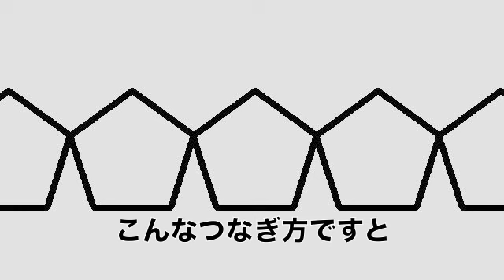ビーズで桜ブレスレットを作ってみた Cherry blossom bracelet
もうすぐ春ですねぇ。というわけで桜のアクセサリーを作ってみました。元々このモチーフは梅なんですけど。
最後にチラッと出てる白いブレスは一回り大きいモチーフで、立上り：丸小４、花弁外輪：丸小９、８モチーフを金具なしで輪にしています。
Making a cherry blossom bracelet of beads. Music is "Sakura sakura"; means cherry blossoms.
White bracelet is made of larger pattern, 8 patterns of 4 + 9 small beads and no clasp.